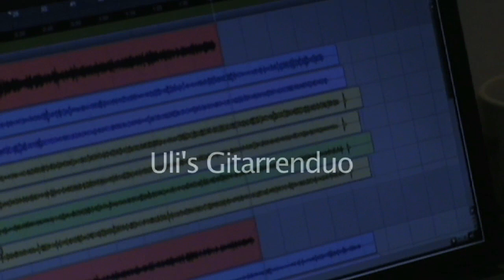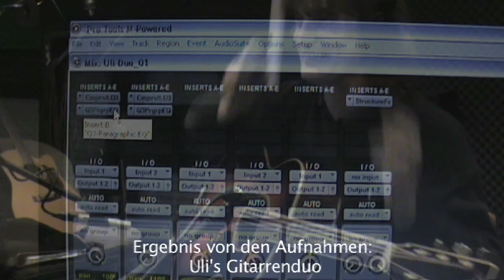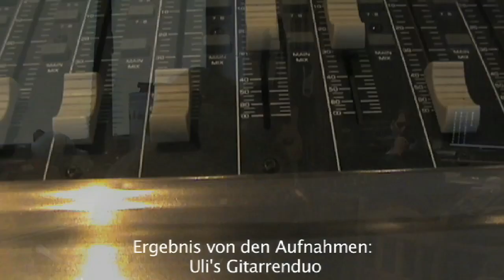Tonstudio NRW Ergebnis der Aufnahmen.mp4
102. Videoblog mit Tim und Tom aus dem Tonstudio.
Hier hört Ihr das Ergebnis von den Aufnahmen von Uli's Gitarrenduo!
Die einzelnen Schritte der Aufnahme könnt Ihr Euch in Teil 1,2 und 3 ansehen (Videoblog 95, 97 und 98).
Danke, Grüße Tom
Reality Studio, NRW